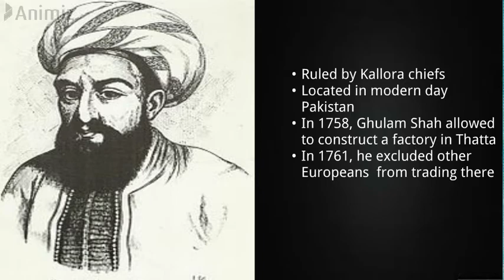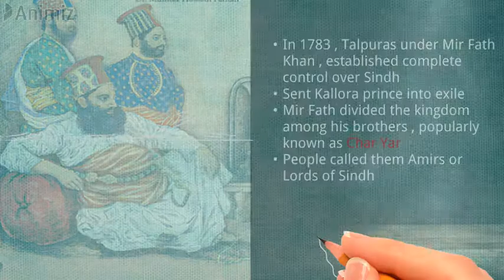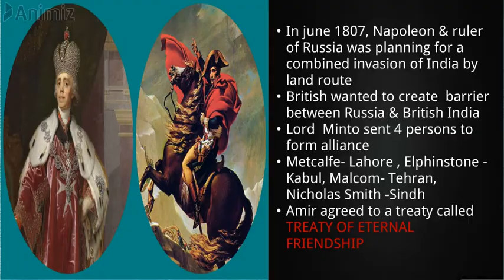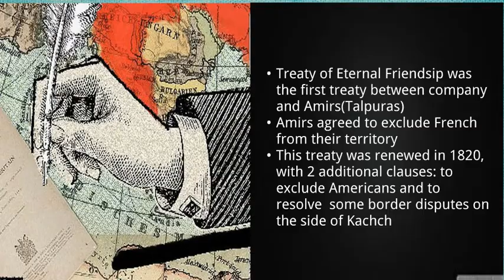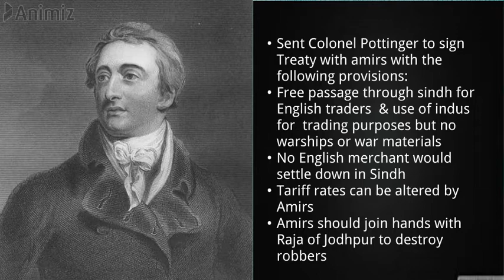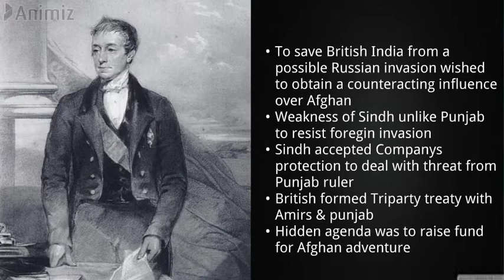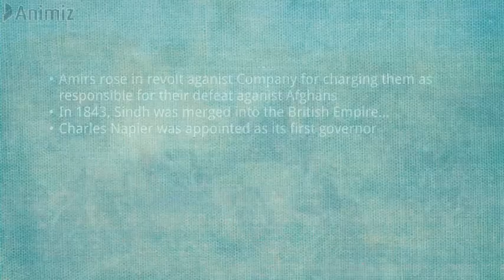Conquest of sindh